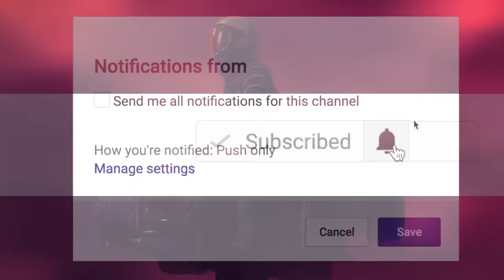7 True Scary Stories About Nights Out With Friends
🌙 Get ready for a spine-chilling night out with friends like you've never experienced before! In this video, we dive into 7 true and terrifying tales of nights out that took unexpected, hair-raising turns. From eerie encounters to unexplained mysteries, these stories will leave you on the edge of your seat. Grab some popcorn and get ready to be captivated by these unforgettable accounts of unforgettable nights. 💀👻 -- Welcome to the Lets Read Podcast

THE LETS READ PODCAST! ►

🕓 TIME STAMPS:
Story 1►00:00
Story 2►07:31
Story 3►13:07
Story 4►19:52
Story 5►27:24
Story 6►34:46
Story 7►40:52